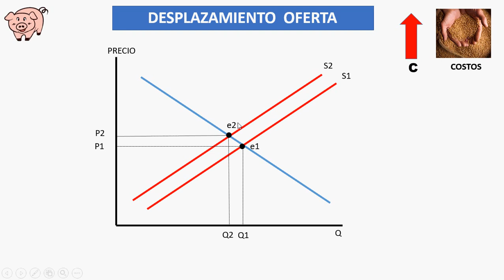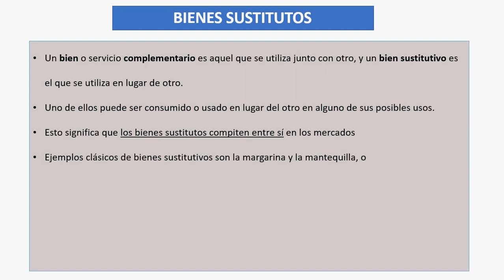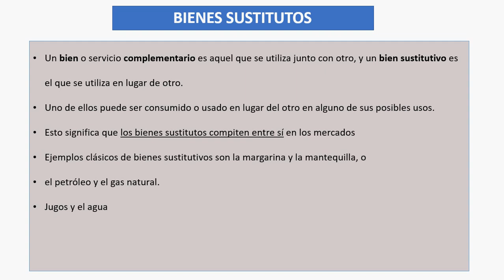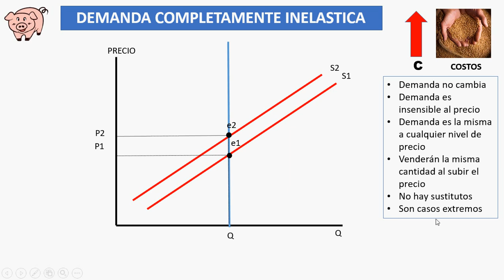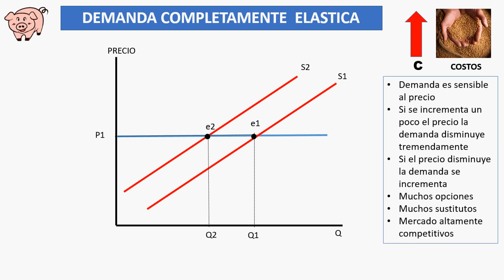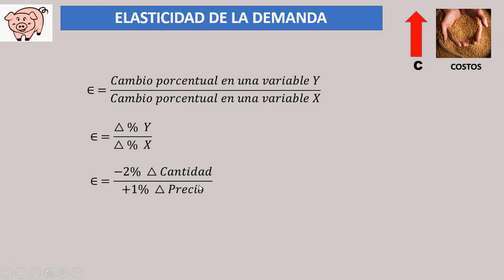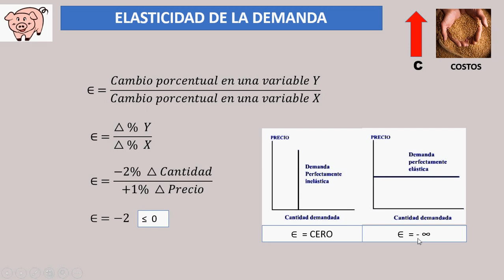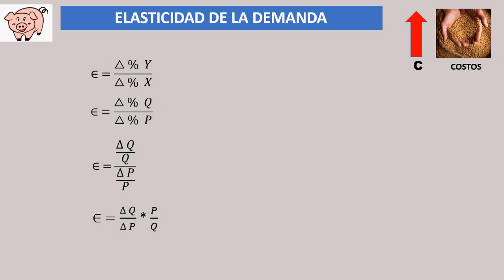Elasticidad demanda: elástica e inelastica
En microeconomia se estudia la elasticidad. Esta hay de dos tipos la elastica e inelastica.

La demanda inelástica es aquella que a cualquier cambio de precios la demanda no varia, es siempre la misma.

Un ejemplo de estos son las medicinas, una medicina que sea única y necesaria para una enfermedad mortal.

En este caso no hay productos sustitutos, no hay opciones de reemplazo. Haciendo que el consumidor siempre tenga que consumirla a pesar del precio.

En el caso de la demanda elástica vemos que el consumidor y su demanda es muy sensible. Al mínimo incremento, los consumidores se cambian de producto o van a otro lado a comprar.
Si baja el precio, todos vuelan a adquirir el producto, casi dejando a  otros para venir a comprar a nosotros.
Estos mercados son altamente competitivos donde hay muchos proveedores y muchos productos sustitutos.